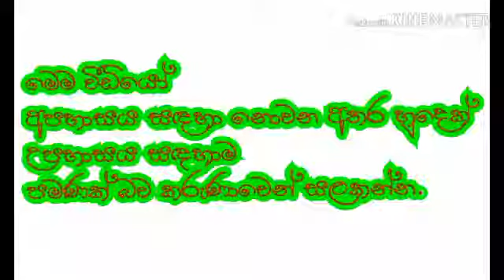Meme Review episode - SL MEMES | මීම් ලංකා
This is a comedy channelfor you
Meme Review
Sri lanka
india